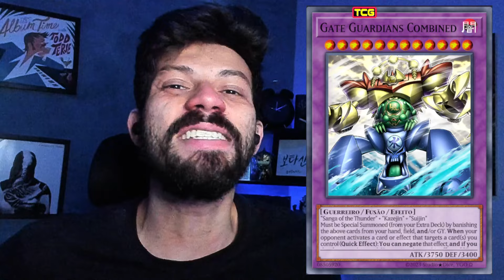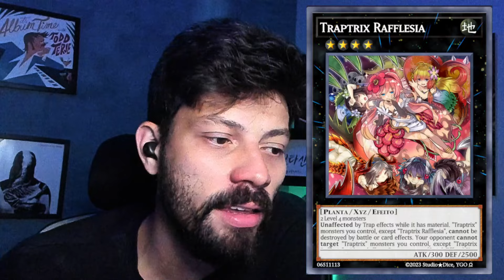A ARMADILHA DE QUERER "VENCER MAIS" EM YU-GI-OH! TCG!